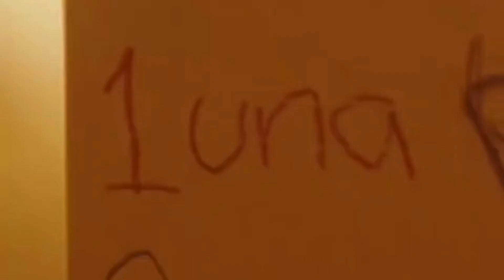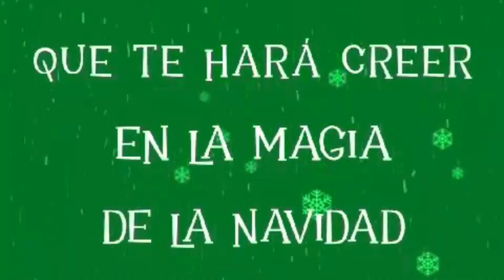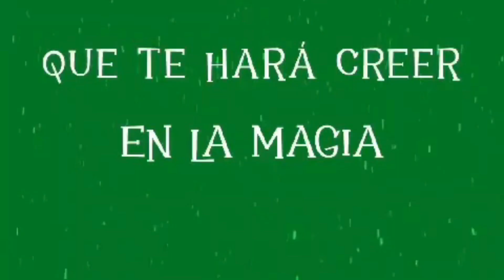DATING SANTA REVIEW THIS FESTIVE FILM IS A BLEND OF FAMILY, LOVE AND CHRISTMAS CHEER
🎄✨ Hey there, festive film enthusiasts! Today, we're diving into the enchanting world of "Dating Santa." 🎅 This cinematic gem strategically capitalizes on the holiday season, weaving a narrative that seamlessly blends yuletide cheer with the intricate emotions of its characters. 🎥 Now, "Dating Santa" takes us on a journey with Lucia, a single mother played brilliantly by Anna Serradilla, and her endearing relationship with her daughter Leo, portrayed by the talented Olivia Duflos. 🌟 Leo, believing herself to be a Christmas miracle, becomes the heart of the story.

Picture this: Lucia's blind date with Sergio, a charismatic chef played by David Chocarro, sparks immediate chemistry. 💑 Uncertain about their budding romance, Lucia decides to keep it under wraps, especially from her daughter. The plot thickens when Sergio, dressed as Santa, makes a surprise entrance, leading to a revelation that adds a delightful twist to the narrative. 🎁 "Dating Santa" isn't just a film for kids; it skillfully weaves in compelling moments for adult viewers. It explores the innocence of childhood, the challenges faced by single working mothers, and the impact a child's happiness can have on an entire family.

Let's talk performances! Anna Serradilla brings sincerity to her role as a mother seeking happiness for her only child. David Chocarro, as Sergio, injects playfulness and charm, though at times, we wish for a broader emotional range. Olivia Duflos shines as Leo, effortlessly capturing the innocence and excitement that Santa brings into her life. While "Dating Santa" may not break cinematic boundaries, it holds its ground with unique qualities that contribute to its overall charm. 🌈 The film's endearing attributes and festive ambiance make it a delightful choice for the holiday season.

So, if you're on the lookout for a heartwarming Christmas film that goes beyond the ordinary, "Dating Santa" might just be the perfect pick. Until next time, happy watching! 🎬✨